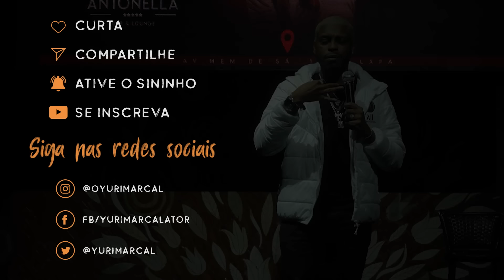FUI PRO QATAR - YURI MARÇAL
Trecho da minha apresentação de standup comedy